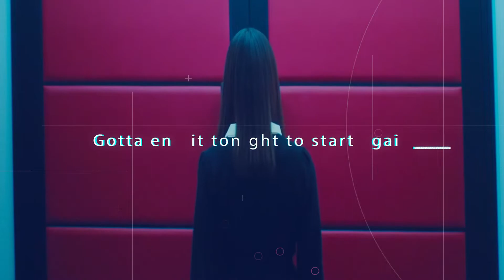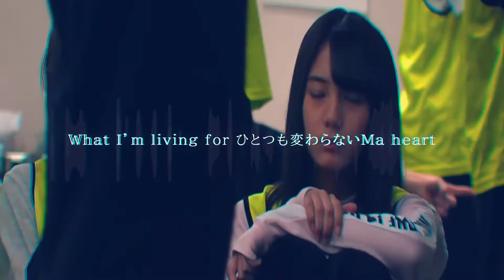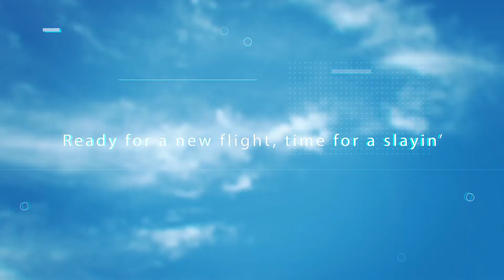日向坂46 小坂奈緒 MVMAD OPV 動画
日向坂46　小坂奈緒　MAD OPV　動画